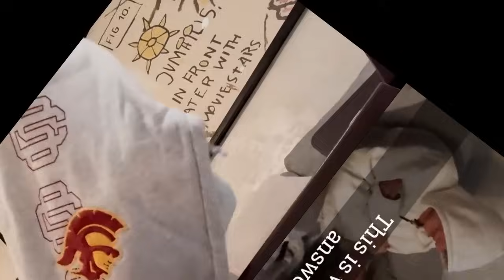Michael Strahan Shared A UNEXPECTED News About Her Daughter Isabella, Family And Fans In TEARS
Today, we are here to shine light on the heroic path of Isabella Strahan, daughter of the distinguished Michael Strahan, who has been praised as an inspiration by people across the world. Isabella's tale is one of tenacity, fortitude, and unshakable resolve in the face of adversity—a monument to the power of the human spirit to overcome even the toughest of circumstances.
Isabella's journey began with a diagnosis that no one wants to hear: brain cancer. At barely 19 years old, she was presented with the terrible truth of her situation when physicians detected a tumor larger than a golf ball at the back of her brain. The news struck shockwaves through her family and friends, but Isabella faced it with incredible fortitude and drive.
From the very beginning, Isabella made a conscious decision to share her adventure with the world. Through social media sites like YouTube, she allowed visitors an intimate peek into her medical journey, recording her experiences with extraordinary frankness and honesty. In a series of honest videos, she described the highs and lows of her treatment journey, providing words of encouragement and inspiration to others suffering similar challenges.